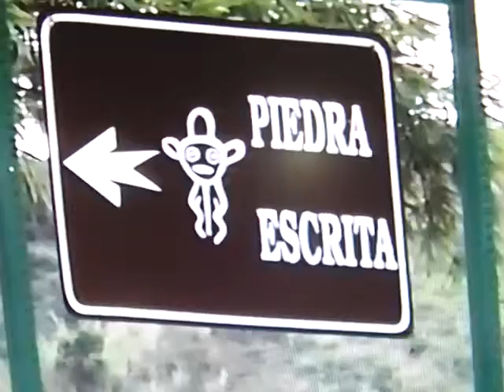Junior Ruiz y Pepo Rivera por Piedra Escrita en Jayuya, PR y hacienda Buena Vista. en Ponce,P.R.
La Piedra escrita en Jayuya,P.R. y Hacienda Buena Vista en P.R. Video narrado por Jose( Pepo) Rivera y Efrain Ruiz Jr. Este video data del 1992. Obsequio de Efrain Ruiz. y Familia. Que lo disfruten.